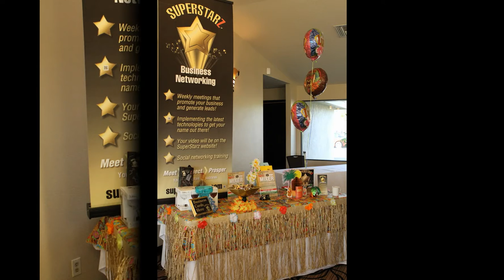F.V. Chamber - 47th Anniversary Luau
Fountain Valley Chamber of Commerce - 47th Anniversary Luau

10055 Slater Avenue, Suite 250